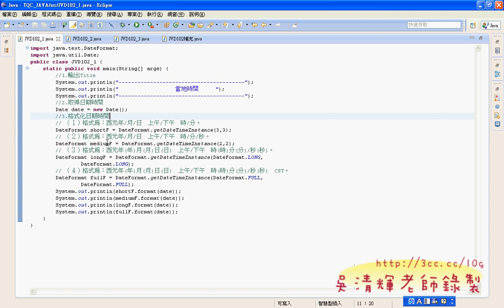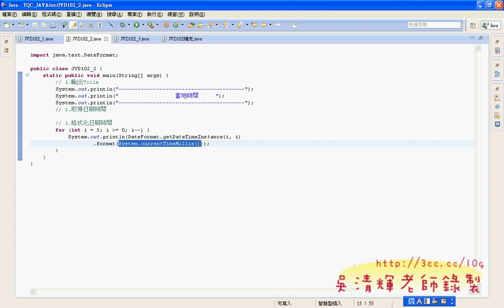07 102題如何更快速取得日期JAVA證照解答 吳老師2